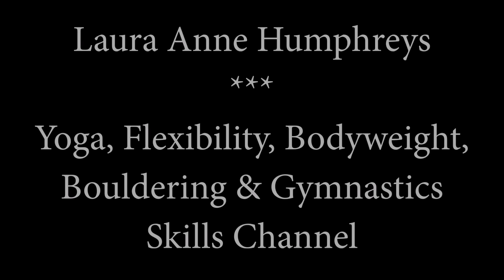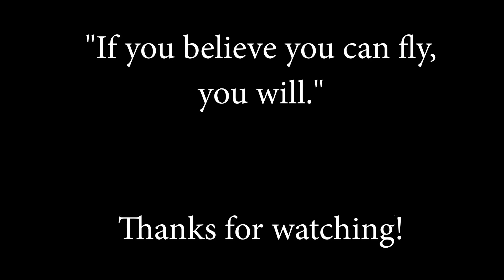A Montage of Movement: Bouldering, Bodyweight, Gymnastics, Flexibility & Yoga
A selection of photos and video snippets displaying some of the skills I've mastered or am working on. I enjoy yoga, gymnastics, hand/arm balancing and flexibility work, and try to work on these regularly to improve my physical and mental wellbeing.